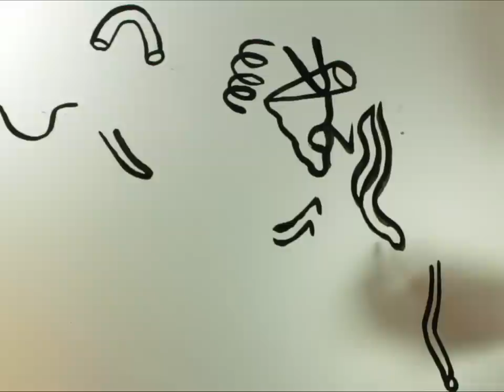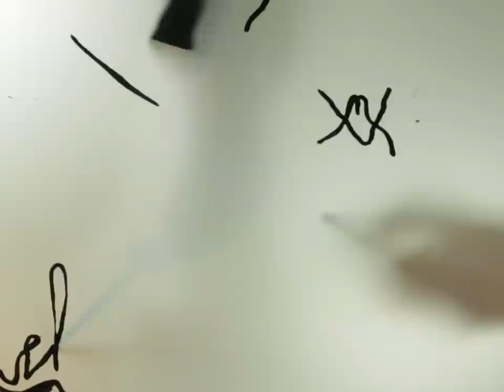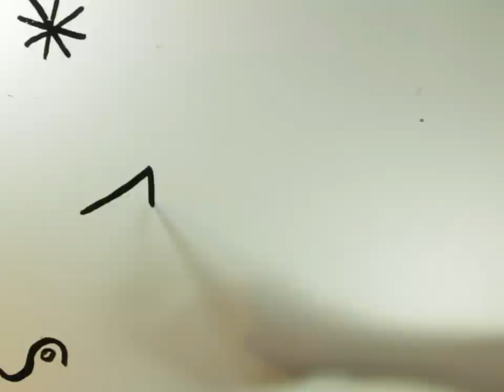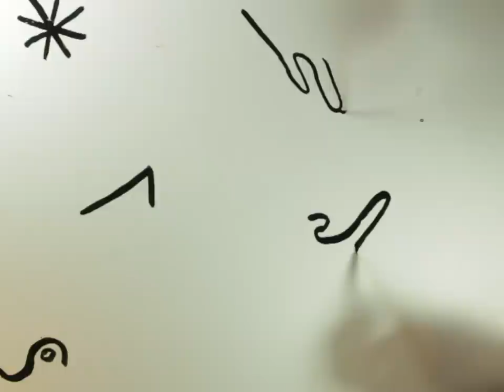SUMI NOGUCHI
Timelapse video of a Sumi Ink Club meeting made in connection with the exhibition "Isamu Noguchi and Qi Baishi: Beijing 1930" at the noguchi museum in long island city NY. Soundtrack by Lucky Dragons